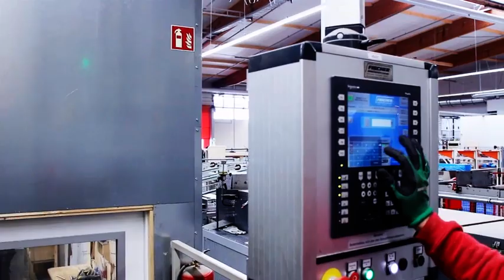Ladenburger Holzwerke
Moderner Maschinenpark, ständige Investitionen, Prozessverbesserungen

Für den reibungslosen, sicheren und qualitativ hochwertigen Produktionsablauf sind leistungsstarke Anlagen für die Bearbeitung des Holzes unser wichtigstes Werkzeug. Mit einem  modernen und zuverlässigen Maschinenpark sind wir für die Zukunft gut gerüstet.